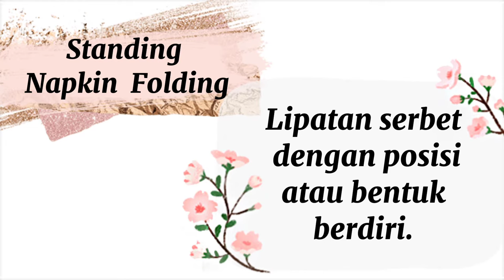Beautiful Standing Napkin Folding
Napkin Folding (Lipatan Serbet Makan) adalah bentuk lipatan dari serbet yang biasanya diletakan diatas meja sebagai hiasan dan mempunyai bentuk penampilan yang indah dan menarik.

Fungsi napkin folding:
- menghias meja makan
- menutupi pangkuan waktu makan
- membersihkan mulut
- sebagai bahasa isyarat
- Lipatan serbet yang rapi dan indah dapat menyemarakkan ruang makan sehingga dapat menambah selera makan

Jenis-Jenis Lipatan Serbet:
1. Standing Napkin:  Lipatan serbet dengan posisi atau bentuk berdiri.

2. Underline Napkin: Lipatan serbet dengan posisi tidur atau datar.

3. On The Glass Napkin: Lipatan serbet yang peletakannya berada didalam / diatas gelas, biasanya menggunakan  water goblet atau wine glass.

English:
Napkin Folding is a folded form of napkin which is usually placed on the table as a decoration and has a beautiful and attractive appearance.

Napkin folding function:
- decorate the dining table
- covering the lap when eating
- clean the mouth
- as sign language
- Neat and beautiful napkin folds can liven up the dining room so that it can increase appetite

Types of Napkin Folds:
1. Standing Napkin: Folds of napkins with standing positions or shapes.

2. Underline Napkin: Napkin folds in a sleeping position or flat.

3. On The Glass Napkin: A folded napkin that is placed inside/above the glass, usually using a water goblet or wine glass.